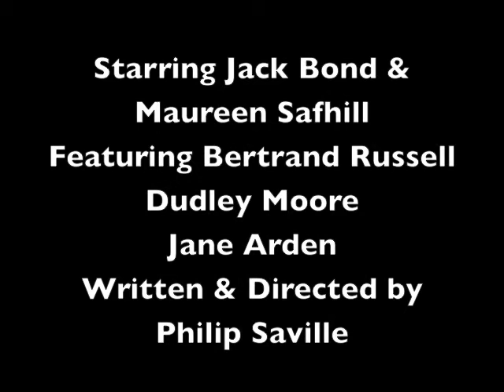Exit19Trailer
(1966) Written & Directed by Philip Saville
Starring Jack Bond & Maureen Safhill